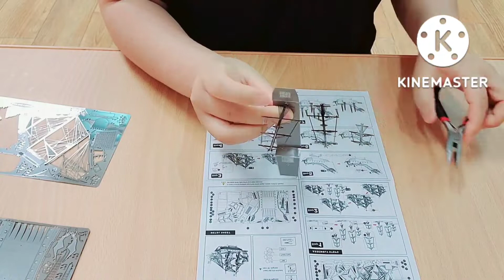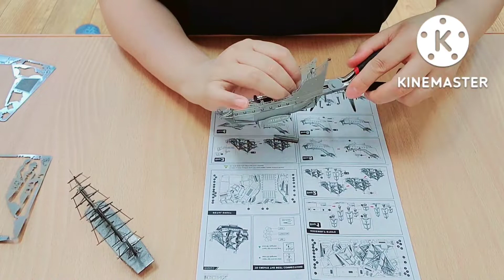3D 메탈퍼즐 : 해적선⚓️(실버), 취미 영상 - 키네마스터